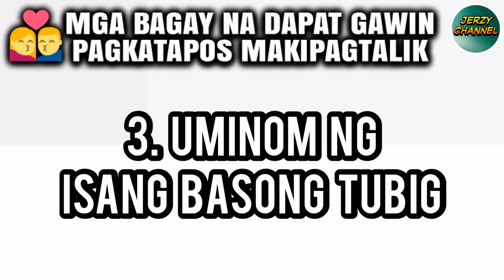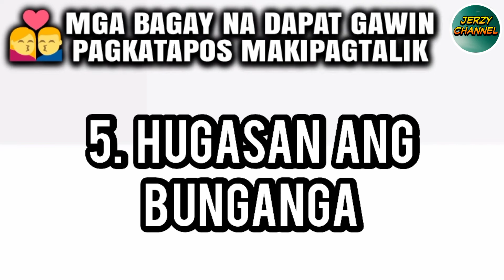5 DAPAT GAWIN PAGKATAPOS MAGTALIK